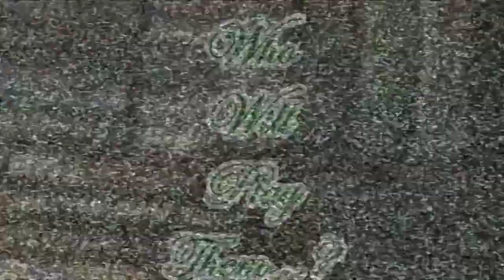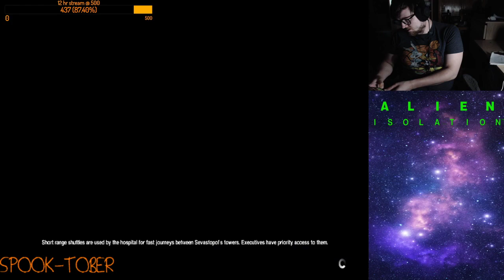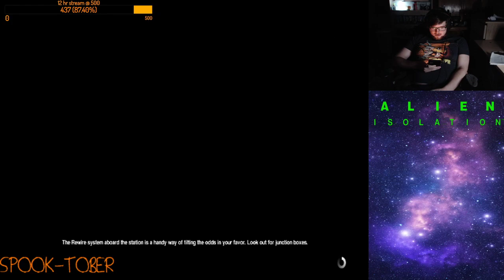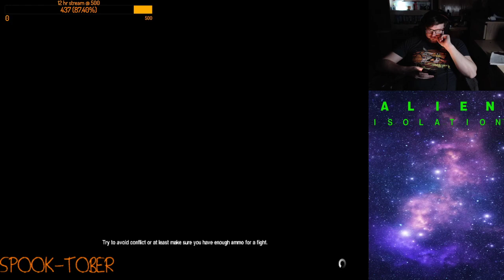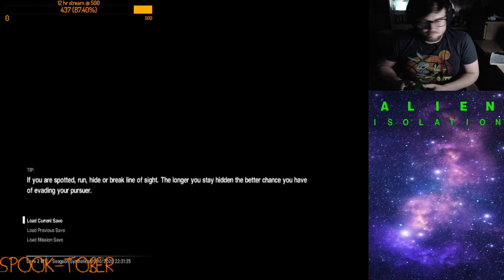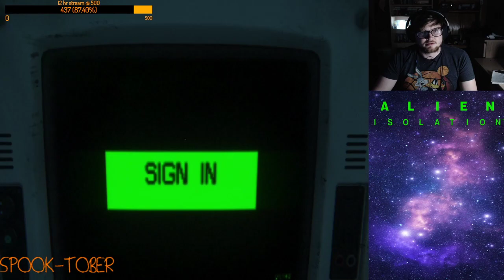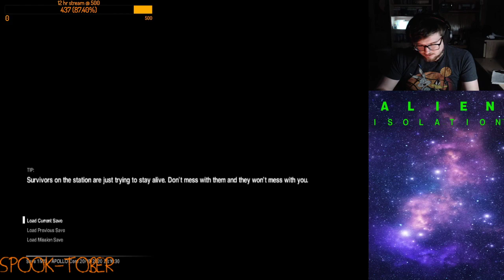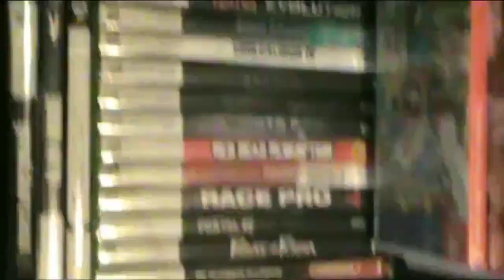ALIEN ISOLATION (WITH AUDITORY ALERTS!) - Pt. 6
Oh no what have I done...

Oh no oh no oh no. I have loud cats. They&#39;re going to get me killed so many times.

This is going to go terribly.